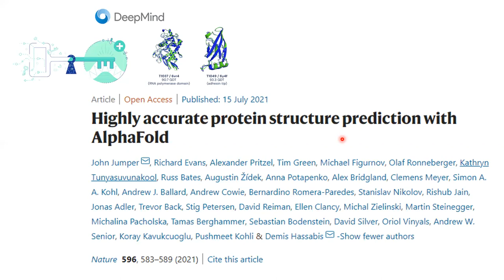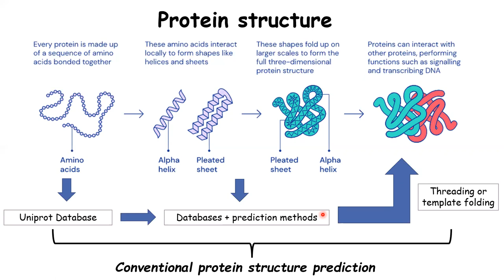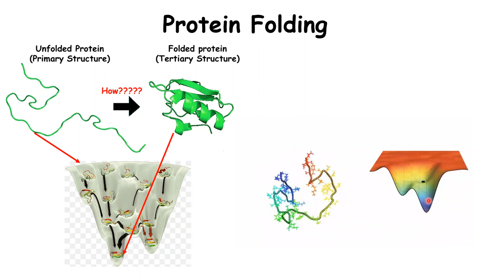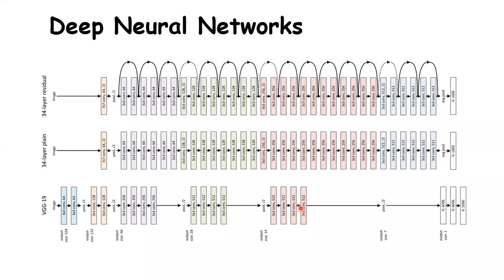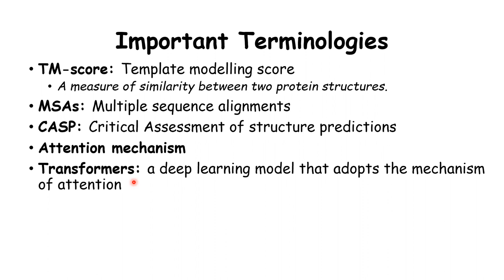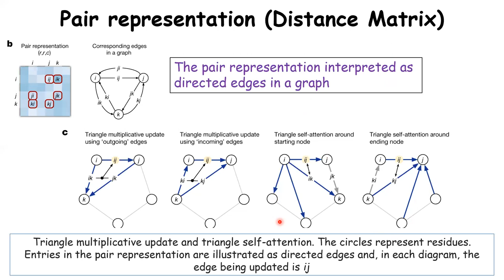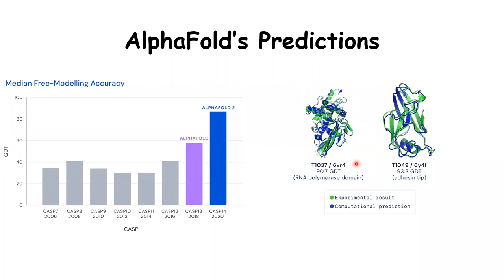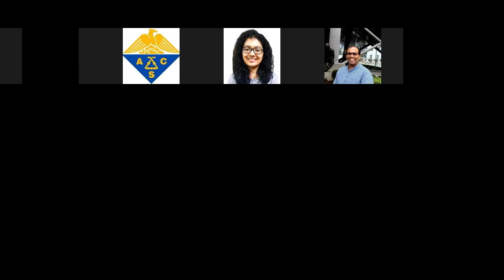Journal Club: "Highly accurate protein structure prediction with AlphaFold" by Dr Elvis Martis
In 17th meeting of ACS-BCP Chemistry & Journal Club on 25th September 2021, a very informative discussion was conducted on the research paper "Highly accurate protein structure prediction with AlphaFold" presented by Elvis Martis, Assistant Professor, Pharmaceutical Chemistry, Bombay College of Pharmacy.